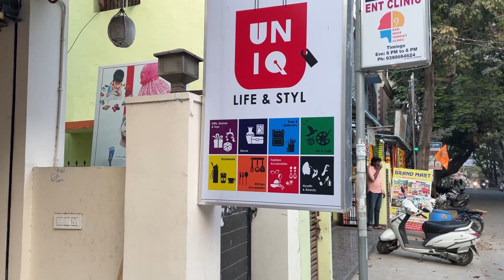UNIQ Life&Styl - Nizampet || Shop Tour || Viral || subscribe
Here is the shop link

Uniq life & style , nizampet